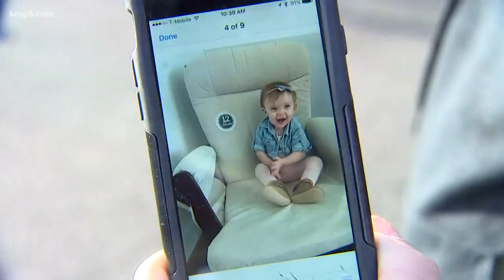Snohomish Co. firefighters head to California